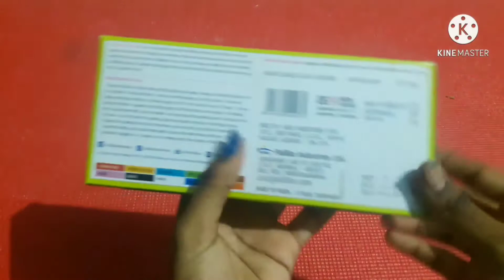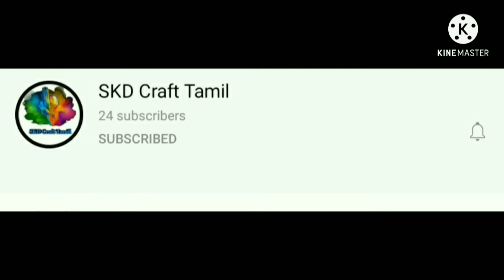Glass painting for beginners in tamil by SKD craft tamil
Here we have shown glass painting for beginners